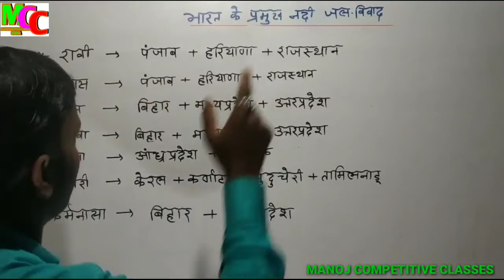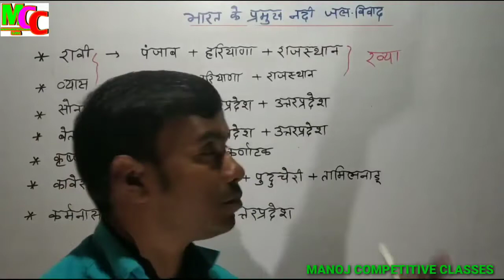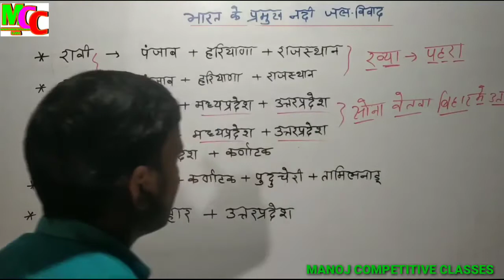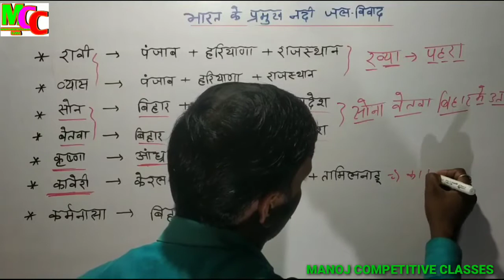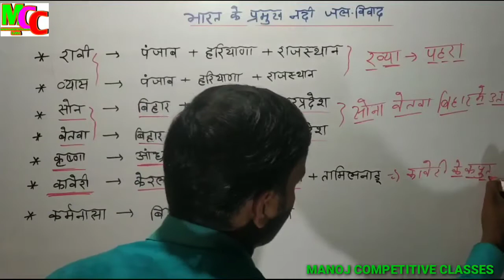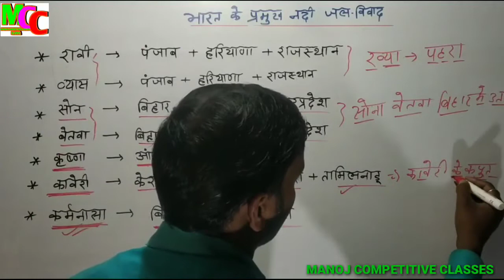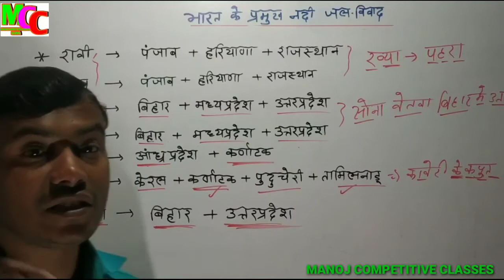प्रमुख नदी जल विवाद _ Major river water dispute | pramukh nadi jal vivad | short gk Tricks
Topic :- प्रमुख नदी जल विवाद

थैक्यु. !

nadi jal vivad,bharat nadion ka jal vivad,nadiyo k jal vivad ki simple trick,nadi vivad,nadi ke vivad,bharat ki pramukh nadiya,sindhu nadi tantra,viral video,nadi ghati pariyojana,nadi ghati pariyojana in india map,sindhu nadi ki sahayak nadiya,yamuna nadi,bharat ki sabse badi bahuuddeshiya nadi,bahuuddeshiya nadi pariyojana,nadi ghati pariyojana in hindi pdf,bharat ki pramukh nadiyan,river vivad,india reverse vivad,bahuuddeshiya nadi ghati pariyojana kya hai,brahmputra nadi
कावेरी जल विवाद,भारत मे नदी जल विवाद,तीस्ता नदी जल विवाद,नदी तंत्र एवं नदी जल विवाद,तीस्ता नदी जल विवाद है,तीस्ता नदी जल विवाद क्या है,तीस्ता नदी जल विवाद किसके बीच,भारत के प्रमुख अंतर राज्य जल विवादों की सूची,जल विवाद,कावेरी नदी जल विवाद मुख्यतः किन दो राज्यों के मध्य है,नील नदी पर विवाद,तीस्ता जल विवाद,कावेरी नदी विवाद,अन्तर राज्य जल विवाद,भारत के विभिन्न जल विवाद,अंतर राज्य जल विवाद क्या है,भारत के विभिन्न जल विवाद हिन्दी में,कावेरी नदी,जलविवाद,गंगा नदी तंत्र,सिंधु नदी तंत्र